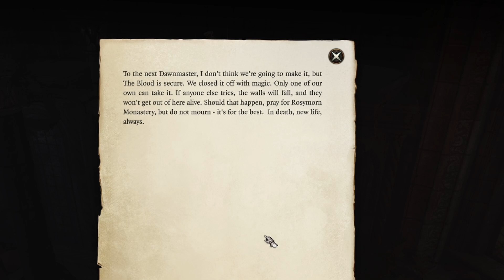Baldurs Gate 3 But we're stuck in the Githyanki Creche and P*ssing Off a GOD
I should've gone to moonrise and done Halsin's Quest because DAMN IT SUCKS HERE.
My rolls were terrrible and there is only chaos happening.
Also, maybe, getting a lich god mad at me was not a smooth move on my part but still...